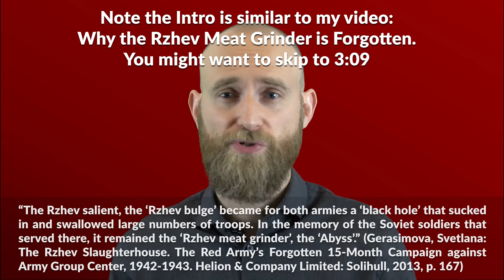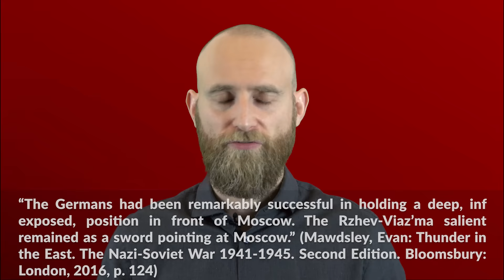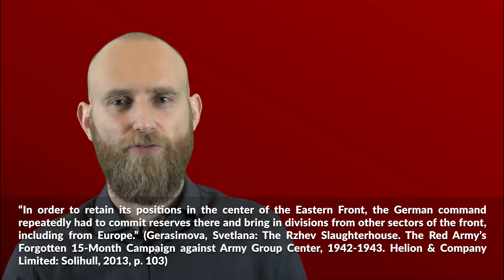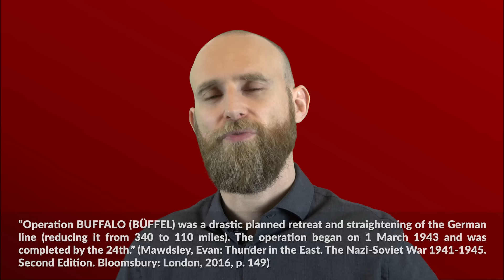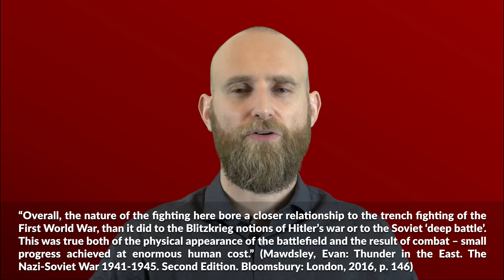Rzhev Slaughterhouse - Battles of the Rzhev Salient (1942-1943)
The Battles for the Rzhev Salient or "the Red Army's forgotten 15 month campaign against Army Group Center" lasted from January 1942 to March 1943, in total there were 4 major Soviet Offensive Operations. Additionally, the Germans conducted serveral minor Operations themselves to stabilize the defense, e.g., Hannover I & II and Seydlitz. This video gives a brief overview on the battles, forces, losses and also who won or lost.

» SOURCES «

Gerasimova, Svetlana: The Rzhev Slaughterhouse. The Red Army’s Forgotten 15-Month Campaign against Army Group Center, 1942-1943. Helion & Company Limited: Solihull, 2013.

Mawdsley, Evan: Thunder in the East. The Nazi-Soviet War 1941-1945. Second Edition. Bloomsbury: London, 2016.

Das Deutsche Reich und der Zweite Weltkrieg – Band 6. Der globale Krieg – Die Ausweitung zum Weltkrieg und der Wechsel der Initiative 1941 bis 1943, Deutsche Verlags-Anstalt: Stuttgart, 1990
Germany and the Second World War – Volume 6 – The Global War

Glantz, David M.; House, Jonathan M.: The Battle of Kursk. University of Kansas Press: United States, 1999.

Glantz, David M.; House, Jonathan M.: Armageddon in Stalingrad. The Stalingrad Trilogy, Volume 2: September-November 1942. University Press of Kansas: United States, 2009.

Glantz, David M.; House, Jonathan M.: Endgame at Stalingrad. The Stalingrad Trilogy, Volume 3: Book One: November 1942. University Press of Kansas: United States, 2014.

Glantz, David M.; House, Jonathan M.: When Titans Clashed. How the Red Army stopped Hitler. Revised and Expanded Edition. University Press of Kansas: USA, 2015

Glantz, David M.: Colossus Reborn. The Red Army at War, 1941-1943. University Kansas Press: Kansas, US, 2005

Das Deutsche Reich und der Zweite Weltkrieg – Band 8
ENGLISH VERSION: Germany and the Second World War – Volume 8 – The Eastern Front 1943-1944: The War in the East and on the Neighbouring Fronts